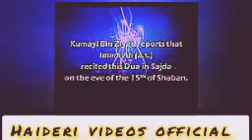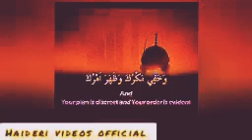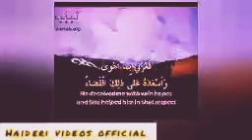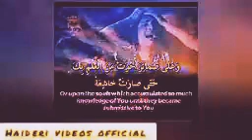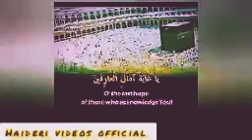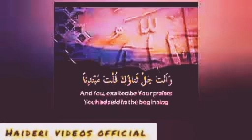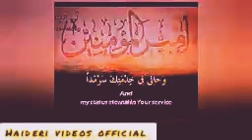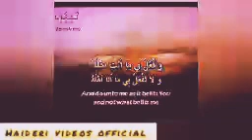Dua e Kumail with English subtitle